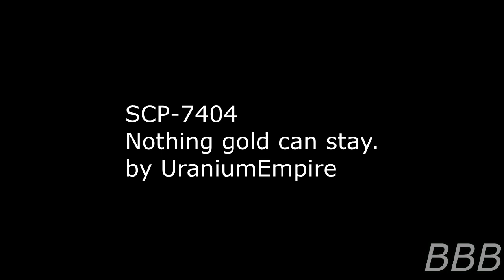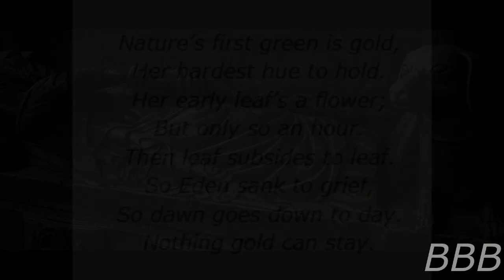SCP 7404 Nothing gold can stay| Broken Masquerade canon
SCP-7404 was an infovorous hellhound who targeted the Foundation's databases during their final years of life.